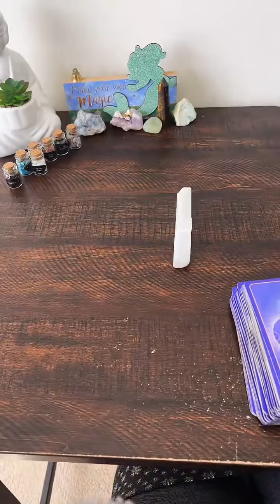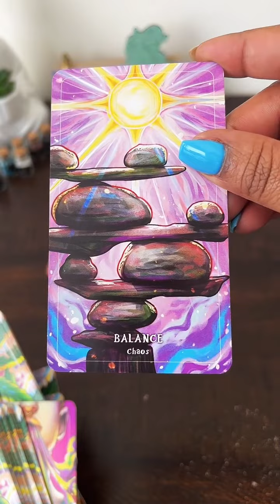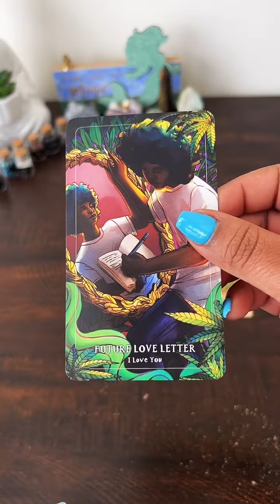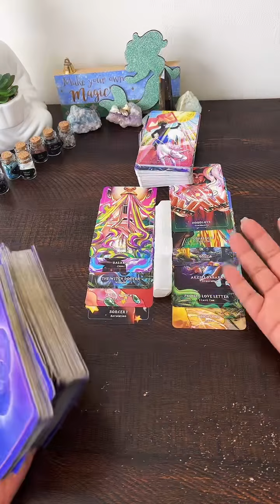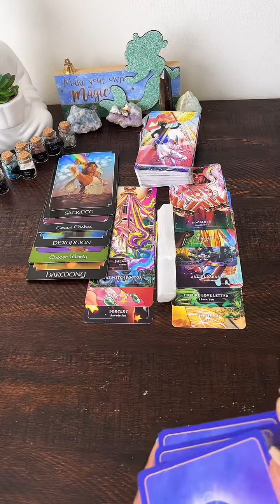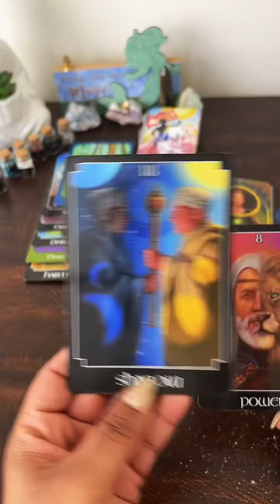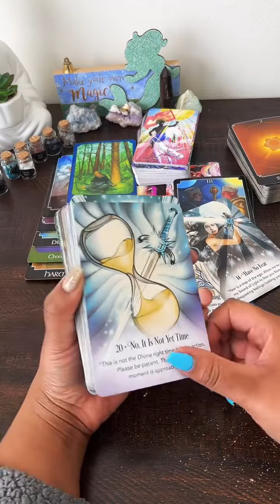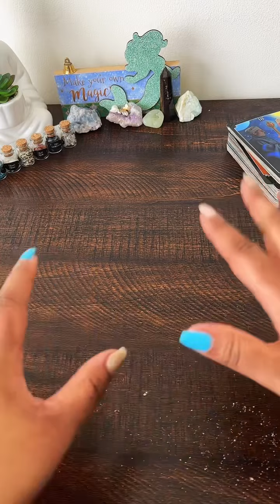You vs Them Love & Karmic Reading (Part ☝🏾) TriggerWarning ⚠️❤️‍🔥🤬🫤🥺😇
You vs Them Reading: ❤️‍🔥💔❤️‍🩹

    - Your energy will be either be on the left side of the screen OR the right side of the screen.

    - Picks which side reflects the story of your life and recent decisions most.

✨✨**Takes what resonates and leave the rest**✨✨

👏🏾👏🏾Reverse the story as you need!! 👏🏾👏🏾

Sending you all Peace Prosperity Protection &
~ Lady Day 🦋🙏🏽✨💓